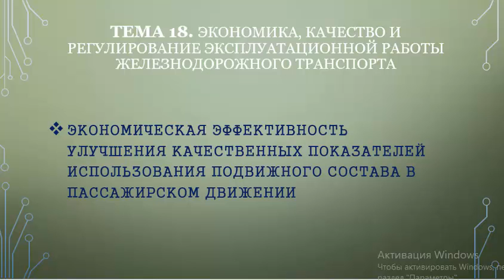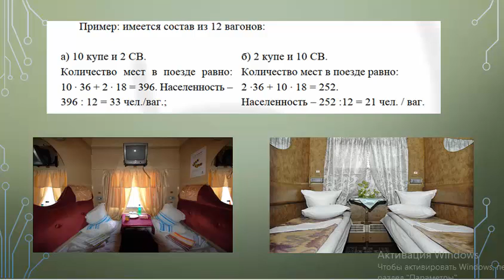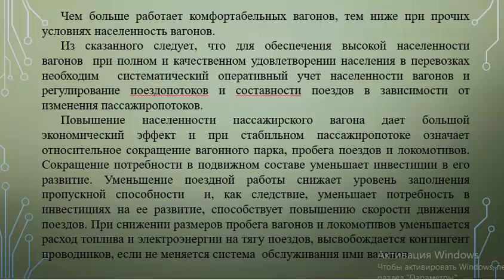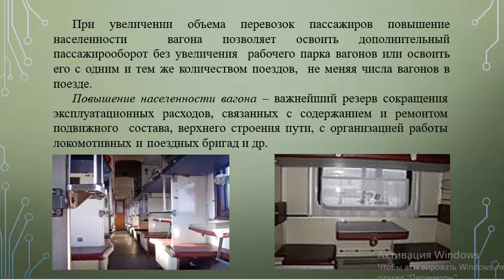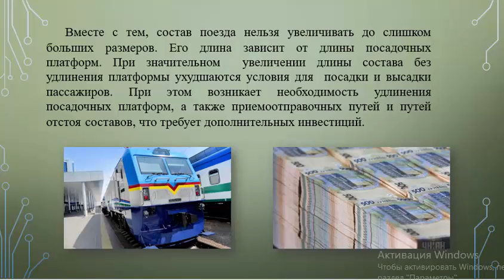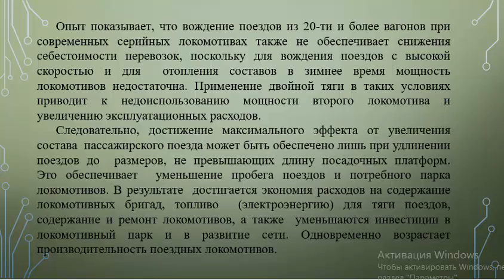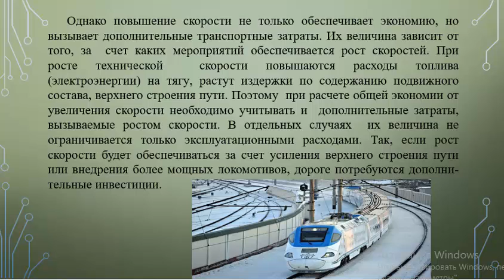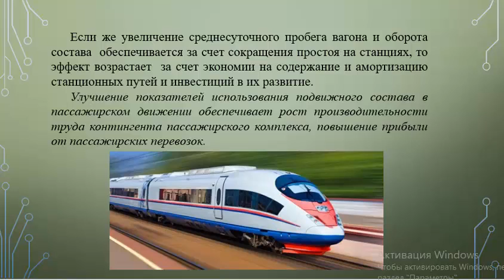Тема 18 Эк, кач и регул эксплуа работы жд т по предмету Эк ждт Кадирова Ш А